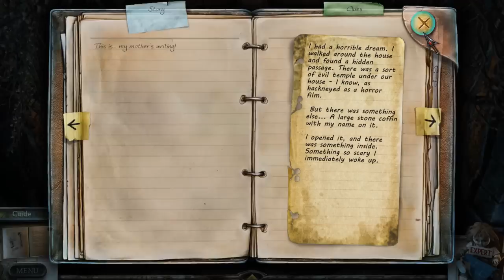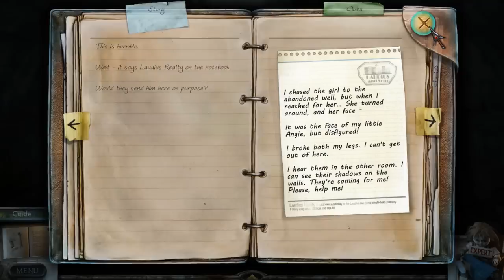True Fear: Forsaken Souls Part 1 - Part 15 | Horror Game Let's Play | PC Gameplay Walkthrough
Act 3. Expert Mode. Exploring the tomb area, Holly begins to use some of the last items in the game.

You are walking down a street you don't recognize, the fog slowing your pace to a crawl as darkness blinds you. You pause and look up to see a house; candles flicker in every window, like a beacon. Climbing the few steps to the front door, you realize many years have passed since it was last opened – it has been sealed with rust and purpose. Inexplicably, just as you know the candles are for you, you know someone waits inside. Someone who has remained in that house since before the iron began to rust. They have been patient. Waiting for over two decades. Waiting for you.

True Fear: Forsaken Souls takes the best of the psychological thriller, blending in fun and intuitive gameplay mechanics. The cinematics, puzzles and hidden object phases have been carefully developed and are steeped in a unique and oppressive atmosphere. Episode 1, the first in a trilogy, will long be remembered.
Main Features

An intense adventure brimming with psychological suspense in a story filled with diabolical twists and turns.

A compelling storyline with action-packed gameplay! Follow the clues, find evidence and solve the mysteries to uncover more about your sister's past… and your own!

Choose your adventure! Play with or without the hidden object scenes: it's up to you!

Unique cinematography! Astonishing cinematic sequences lead you ever deeper into the oppressive atmosphere.

Includes the bonuses from the Collector's version of True Fear: Forsaken Soul: an additional level, the strategy guide, wallpapers and extra cut-scenes.

Full gamepad support